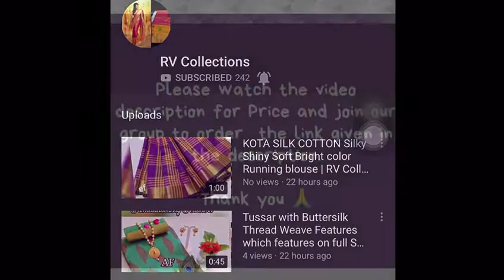Anarkali Dresses | RV Collections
Multiple available Don’t ask for availability 👆🏻👆🏻👆🏻👆🏻👆🏻👆🏻👆🏻 75 extra for Assam dtdc speedpost 👈🏻👈🏻👈🏻 Cotton Anarkali Now at manufacturing price Size 40/44/46/50 only👈🏻👈🏻👈🏻 Price 40/44 850rs 46/50 950rs Shipping free 😍😍😍😍😍😍 We make on orders so need min 7 working days for desptchng whether we mention or not. 😍

bridal sarees,
kuppadam sarees,
uppada sarees,
chiffon sarees,
chettinad sarees,
Wedding sarees,
Party wear sarees,
Banarasi sarees,
Bangalore silk sarees,
Linen Sarees,
Ikkat sarees,
Two tone sarees,
Hadloom sarees,
Organza sarees,
Organsa sarees,
half sarees,
Rayon Kurtis,
Bandhani Sarees,
saris,
Daily wear sarees,
Blouse designs,
Bridal sarees,
Marriage collections,
latest sarees,